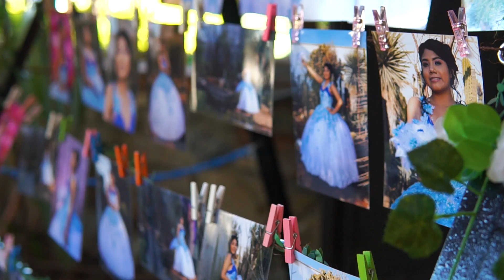Xv años Joselin en Oaxaca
Cobertura de fotografía y video para eventos sociales en Oaxaca 📷🎥